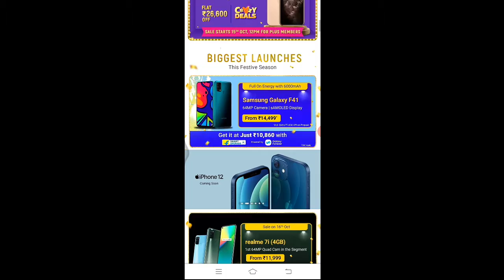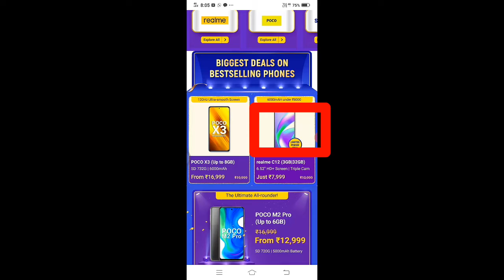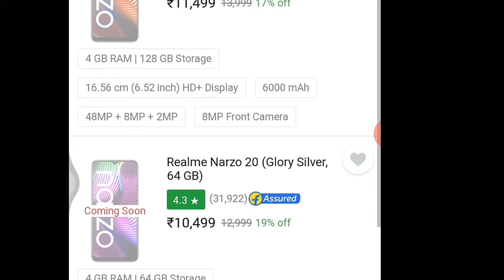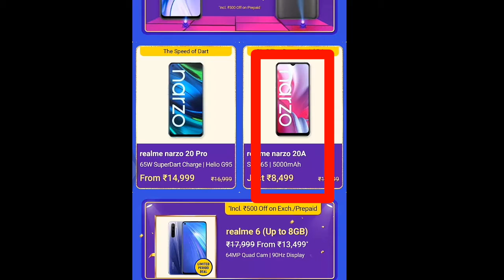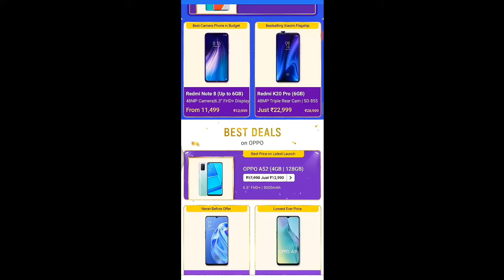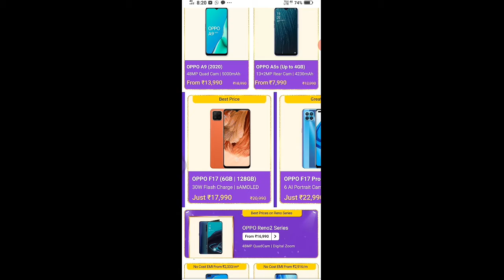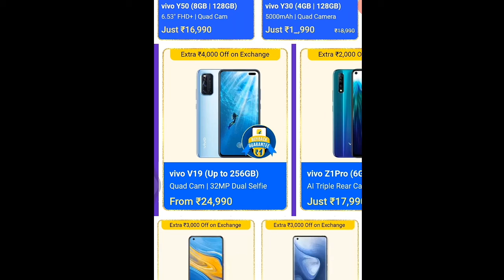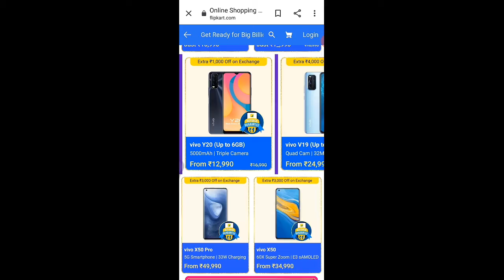Top mobile sales in Flipkart big billion day sale // అదిరపోయే ఫోన్స్ // in telugu.....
hi guys in this video i am going to say about top mobile phone deals in Flipkart big billion day sale in 2020.

previous videos :

Top 10 smart t.v in amazon great indian festival sale and Flipkart big billion day sale video link :